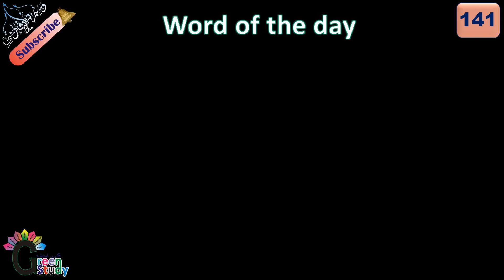Motherhood | Word of the day 141 | English Words Of The Day | Word Meaning In Urdu